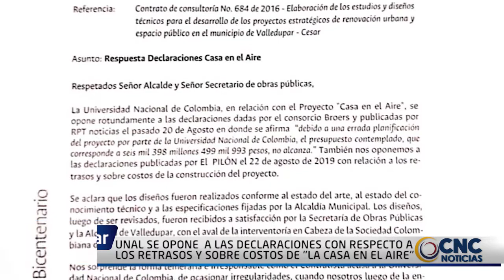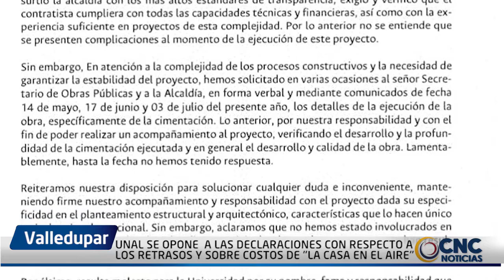UNAL SE OPONE ROTUNDAMENTE A LAS DECLARACIONES EN RELACIÓN A LOS RETRASOS Y SOBRE COSTOS DE LA CONST